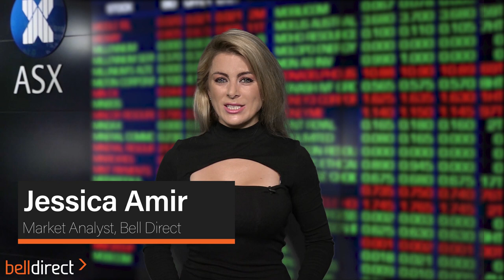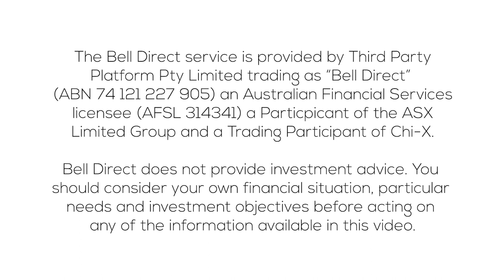Morning Bell 15 December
The ASX200 is eyeing a fall of 0.2% at the open following Wall Street’s fall overnight.

Tougher social distancing measures have been introduced in some parts of the U.S. with New York on the verge of a ‘full shutdown’.

Oil rose to a 9-month high to US$47, while Iron, Copper and Gold all fell overnight.

What to watch today:
 - Chinese state media confirmed Beijing has blocked Australian coal imports, so keep an eye on coal mining companies like Whitehaven Coal (ASX:WHC), Stanmore Coal (ASX:SMR) and TerraCom (ASX:TER).

Local trading ideas:
 - Access Innovation (ASX:AIM) was upgraded as a Bell Potter buy with a new $1.35 price target, implying 33% upside in a year from yesterday’s close.
 - GR Engineering (ASX:GNG) was initiated as a Bell Potter buy with a $1.30 price target, implying 18% upside in a year from yesterday’s close. GR Engineering is leveraged to increase mining activity and Bell Potter forecasts it could make $299m in revenue, which would be a record result.
 - BCI Minerals (ASX:BCI) was upgraded as a Bell Potter buy with a new $0.43 price target, implying 54% upside in a year from yesterday’s close. The Commonwealth Government’s Infrastructure Facility (NAIF) Board provided a $450m 15-year loan facility for its Salt & Potash Project in the Pilbara. What’s interesting is the existing salt solar evaporation projects owned by Rio Tinto nearby have been operating successfully there for almost fifty years, producing high quality salt for chemical and other industries.
 - Vita Group (ASX:VTG), Mastermyne Group (ASX:MYE) and Gascoyne Resources (ASX:GCY) are all showing bullish charting signals according to Trading Central.